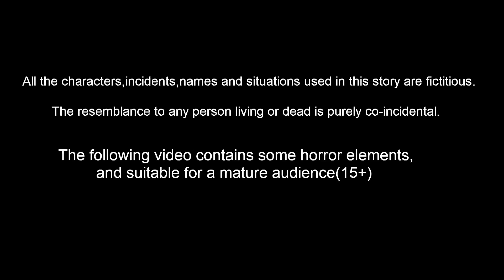দরিদ্র শিশু জাদু টাকা জেসিবি | Bangla Golpo | Bangla Cartoon | Bengali Stories | Banana Dreams TV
দরিদ্র শিশু জাদু টাকা জেসিবি | Bangla Golpo | Bangla Cartoon | Bengali Stories | Banana Dreams TV Bengali